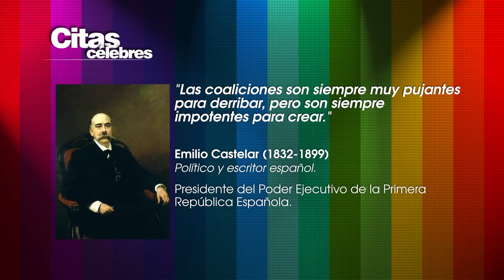Citas Célebres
Una frase que encierra un gran pensamiento de Emilio Castelar (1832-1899)